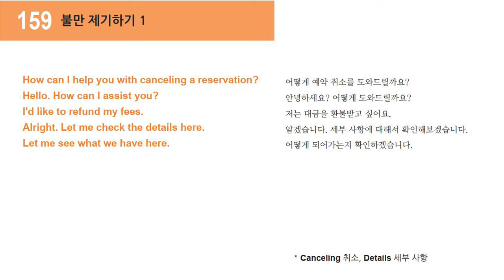[쉬운영어 시즌1] 159강. 불만 제기하기 1